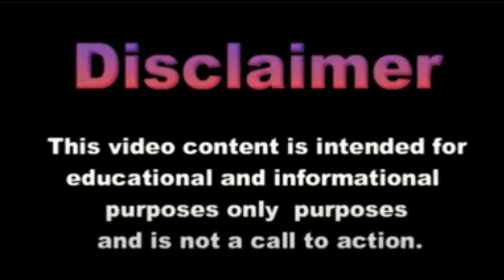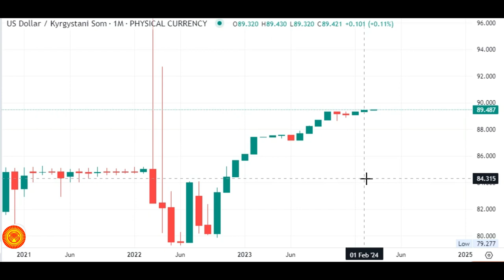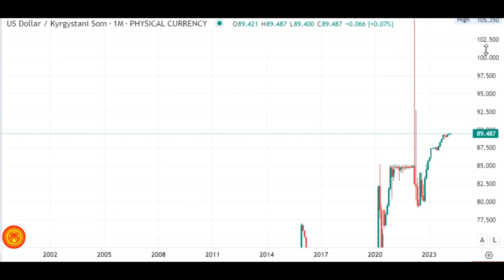Кыргызстан курс продажи доллара США / USD to KGS - Convert US Dollars to Kyrgyzstani Soms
USD / KGS

Кыргызстанда АКШ долларынын сатуу курсу АКШ долларынан KGS